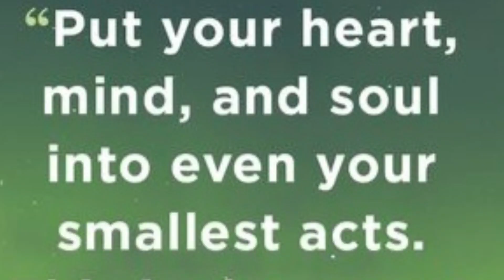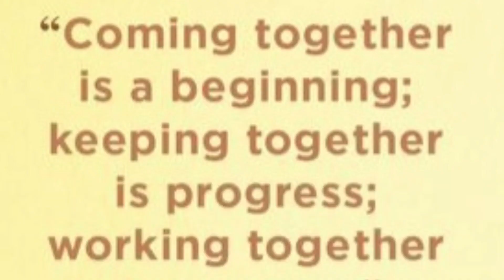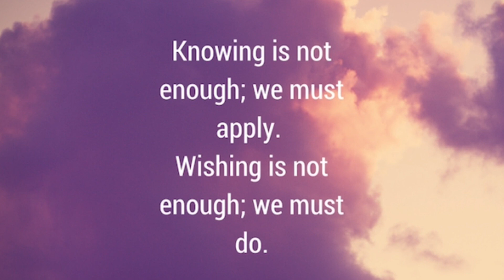Motivational Quotes With Background Music/You Are Enough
Hi friends, please check the magical videos to energize your mind. Listen to the music and watch the motivational quote for your successful life.
Watch complete video while reading all quotes it will magically boost your body and mind energy